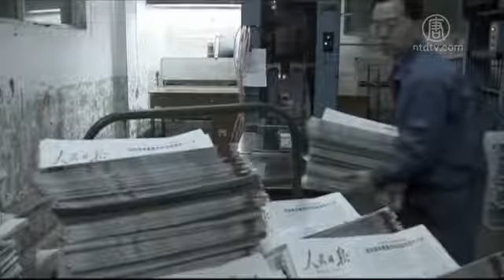「425带回传统精神」 法轮功学员和平请愿19周年【四•二五上访(425)】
【新唐人2018年04月25日讯】「四二五」事件本已和平落幕，然而，江泽民当晚致信政治局，要全面镇压法轮功，最终制造了已经持续了近19年的残酷迫害。有学者表示，425事件是中国社会的一座里程碑。

1999年4月25号，上万法轮功学员自发前往北京国务院信访办，呼吁政府保障民众信仰自由的权利。

虽然2天前，天津无故抓打法轮功学员，并且从1996年开始，法轮功学员就面对中共的文宣施压与公安侵扰，但425当天，法轮功学员展现出的道德风范，在北京传为佳话。

原国务院秘书俞梅荪：「我那个同学是北京公安局的一个处长，还是北京政法委的一个处级的一个干部，他跟我很感慨的说，一万多法轮功的学员，站在府右街上，站了一天，他们离开的时候，地上没有一个烟头，他们非常文明，大家对他们评价很高。」

CNN：周日在北京，发生了中国自北京1989年天安门事件以来，最大的上万民众请愿。

在共产极权社会，民众大规模自发和平请愿，相当罕见。尤其是，1989年中共曾血洗天安门。

因此海内外立刻注意到，法轮功学员巨大的道德勇气。

仲维光：「如果你去研究极权主义社会的历史，你就会发现这是一个了不起的事情。因为这在极权社会中，民众的任何聚集，表达自己的不同意见都是要战胜巨大的恐惧的。我在九九年就看到，能够战胜这种恐惧的就是信仰的力量，就是传统的力量。」

横河：「我知道有很多西方人通过4.25了解了法轮功而走进修炼法轮功的门。这425，我的观点，是法轮功在传播发展过程当中，走向世界的一个标志性事件。」

1949年后，中共强制推行国家无神论和唯物论，导致中国传统文化流失，拜金主义和犬儒主义横行。

但425，让一些学者看到，中华传统文化中，道、义、气节、为社会负责等正面价值，再现回归。

这么多学员，在那么严厉的共产党社会里面，敢于为了自己的信仰，为了真理，不顾自己的安危，向这样一个政府反映大法的真实的情况。在当今的社会，一切向钱看的社会，可以说非常难能可贵。

「425带来的精神，我觉得已经超越了很多东西。对于人的伦理关系的再思索，人和天、人和未来、人和神、人自己家庭关系，人与国家的这种再思索。这种人对于真、善、美的东西的思索、追求、信仰。425这个事件在中国历史上是一个非常值得纪念，非常值得思索的一个事件，是一个承前启后的伟大的事件。」

425三个月后，江泽民发起对法轮功的全面镇压。19年来，法轮功学员一直和平反迫害。

仲维光认为，当共产专制不断侵蚀中国，乃至全世界的道德体系时，法轮功学员遵循的价值观，不变不移，如中流砥柱一般，成为稳定中国道德的健康力量。

新唐人记者林澜纽约报导